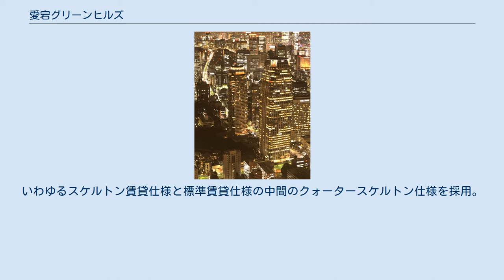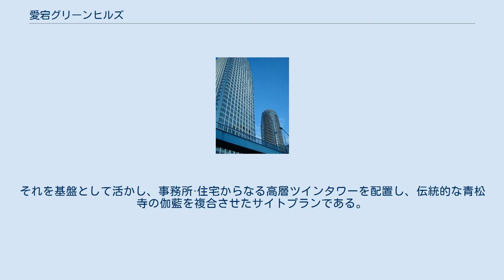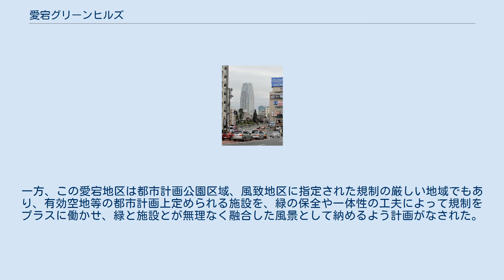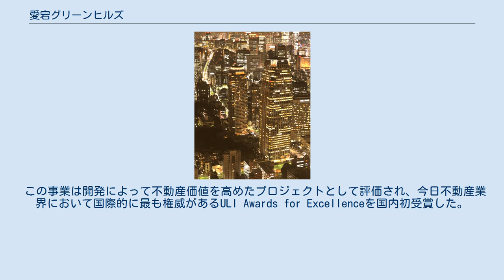愛宕グリーンヒルズ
愛宕グリーンヒルズ（あたごグリーンヒルズ）は、東京都港区愛宕二丁目にあるオフィスと住宅を備えた再開発地区である。
通称愛宕ヒルズ。
2001年（平成13年）竣工。
所在地は東京都港区愛宕二丁目3番1号（フォレストタワー）、愛宕二丁目5番1号（MORIタワー）である。
森ビルが管理する。
 1984年（昭和59年）、この地区の敷地の約6割を占める地権者の曹洞宗青松寺から、「このまま道路沿いで建物の建て替えが個別に進むと、ペンシルビルが建ち並び、お寺の門前や、その奥の愛宕山が隠れてしまう。いい解決方法はないだろうか……」との相談が森ビルに持ちかけられたことを機に、愛宕地区における再開発事業の検討が始められる。
 この事業は「愛宕山の緑と歴史的·文化的環境を保全しつつ、一体的な公園機能を整備し都市の再生をはかる」との目標の下、それに沿って事業者が70軒以上建っていた住宅やビルの敷地を時間をかけて取りまとめ、そこに2棟の超高層棟を建てて、足元にオープンスペースを確保するという方法で整備を進め、2002年（平成14年）7月末に外構が完成し、すべての工事が完了している。
 約3.8ヘクタールの敷地にMORIタワー（オフィス棟）とフォレストタワー（住居棟）、グリーンヒルズプラザ（店舗棟）のほか、3つの寺院（青松寺、伝叟院、清岸院）とNHK放送博物館などが同居する。
 青松寺を挟み、MORIタワーとフォレストタワーを北と南に離して配置した。
これによって道路から山門は隠れずにすみ、奥にある愛宕山の緑の気配もうかがうことができるようにした。
低層のグリーンヒルズプラザでは、愛宕山の緑がそのまま連続するように屋上を緑化。
市民が愛宕山を散策できるように、エレベーター棟も設置し、木道を設け、公園を整備した。
 青松寺と隣接していることにちなみ、仏教で極楽浄土を象徴するハスの花を模した外観や事務所棟ロビーのデザインは、世界的な建築家シーザー・ペリ率いるシーザー・ペリ・アンド・アソシエーツ（Cesar Pelli & Associates、現 Pelli Clarke Pelli Architects）が監修した。
 森ビルの持ち分の一部は森ヒルズリート投資法人に組み入れられている。
 MORIタワーは、オフィス（5～41階）と店舗（1階～4階、42階）で構成される。
いわゆるスケルトン賃貸仕様と標準賃貸仕様の中間のクォータースケルトン仕様を採用。
間仕切り位置が自由に設定できる天井システムも採用した。
 2002年（平成14年）にNHK放送博物館内に所在していたNHK放送文化研究所が、16階に移転している。
 フォレストタワーは、地上42階・地下4階で総戸数382戸の賃貸住宅。
一般賃貸住宅のほか家具付き賃貸住宅（サービスアパートメント）も併設した。
最上階にはジムやプールなどを備えたグリーンヒルズスパ（GREEN HILLS SPA）、41階には近接する東京慈恵会医科大学と提携した居住者のための24時間体勢の健康相談室などを備えたほか、各種サービスの提供や取次を行うフロントサービスも充実させた。
 映画『g@me.』（2003年公開）で、主人公（藤木直人）の自宅としてロケ使用された。
 愛宕グリーンヒルズが立地する地区の特徴は、愛宕山の地形と臨海部の緑が醸し出す景観にある。
それを基盤として活かし、事務所·住宅からなる高層ツインタワーを配置し、伝統的な青松寺の伽藍を複合させたサイトプランである。
一方、この愛宕地区は都市計画公園区域、風致地区に指定された規制の厳しい地域でもあり、有効空地等の都市計画上定められる施設を、緑の保全や一体性の工夫によって規制をプラスに働かせ、緑と施設とが無理なく融合した風景として納めるよう計画がなされた。
 工事着工前の段階で既存樹から採取した実生苗の育成状況で、枯損のリスクと費用のかかる大径木の移植を極力おさえ、その分、若い後継樹を新たな植栽地で健やかに育つよう考えられた。
愛宕山の約40度の斜面に築造された公園園路が、緑を保全する必要性から地形を改変しない工法の選択を迫られ、深礎工法による橋梁形式の園路が提案され、採用となっている。
 この事業は開発によって不動産価値を高めたプロジェクトとして評価され、今日不動産業界において国際的に最も権威があるULI Awards for Excelle...